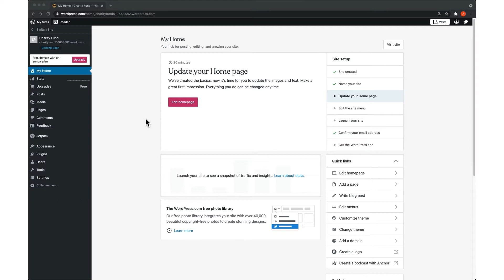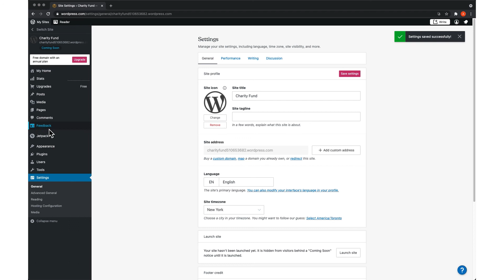How to add site icons to your WordPress.com website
This video shows you how to add site icons to your WordPress.com website.

You don't need to know how to code to use WordPress.com. This video is one of many support resources available to users of WordPress.com; customers also have access to help from our incredible Happiness Engineers around the world, are here to support you. With WordPress.com’s intuitive Block Editor, hundreds of themes and apps to choose from, and countless ways to customize your site, WordPress.com is undoubtedly one of the most versatile website builders available- all with the security, performance and reliability of WordPress.com.

WordPress.com is a managed host providing you the security, performance, speed, reliability and customization you need for your website as you grow your audience and share your work.

People have many reasons for building a WordPress.com site, from sharing their ideas, to building a service-based business online, or running an eCommerce store with WooCommerce. All of these things are possible thanks to WordPress.com.